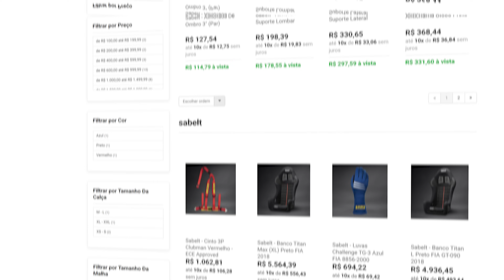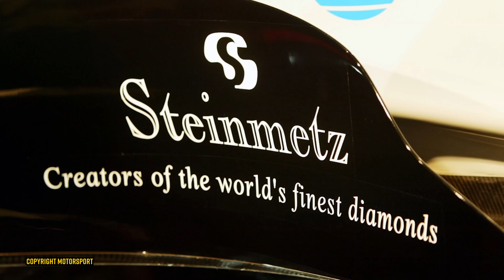MISTÉRIO: O sumiço do diamante no GP de Mônaco/2004.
O misterioso sumiço do diamante no GP de Mônaco/2004.

Descubra o mistério por trás do sumiço do diamante no GP de Mônaco/2004. O que realmente aconteceu com essa preciosidade? Assista e descubra!

Use meu cupom SABELTSPLASH10 para comprar produtos Sabelt (luvas, balaclava e sapatilhas) com desconto no site.